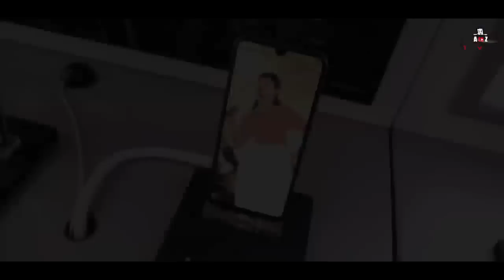10000 ருபாய் மொபைல் இப்போது 2000 ரூபாய்க்கு வாங்கலாம் Used Mobile Shop in Tamil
10000 ருபாய் மொபைல் இப்போது 2000 ரூபாய்க்கு வாங்கலாம் Used Mobile Shop in Tamil

Shop Details:

Pubg Mobile
39M3+CVQ,
Velliangadu,
Tiruppur,

🏢Shop Address : 126, 4th Street Cross Cut Road, Gandhipuram, near Hotel Hari Bhavan, Coimbatore, Tamil Nadu 641012

📍Google Map Location:
Sky Mobiles

best used mobile shop in madurai,